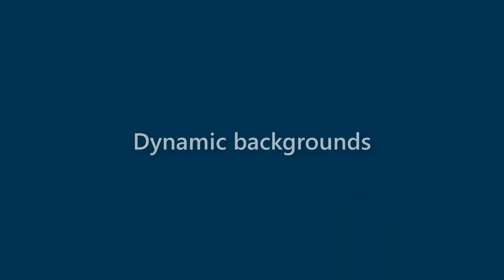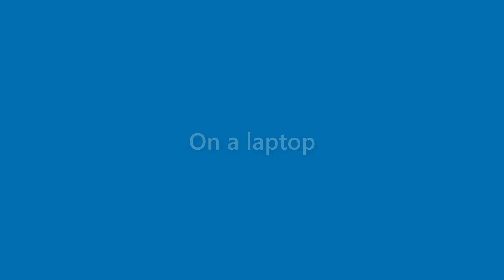Arya Owen - appearance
Name Look - Arya Owen - appearance. In this video we present "Arya Owen" name look and feel in various scenarios.
This video will cover:
How does "Arya Owen" look as a personal letterhead?
How does "Arya Owen" look on a business card?
How does "Arya Owen" look on a computer/laptop screen?
How does "Arya Owen" look with different background colors?
How does "Arya Owen" look with various fonts?